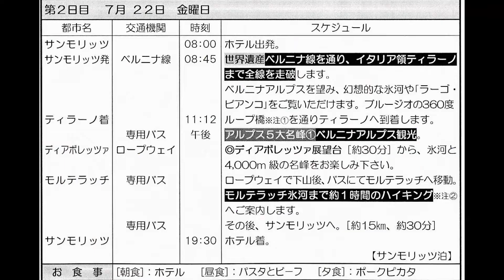吉野友之 の 憧れのスイスフラワーハイキング、サンモリッツそして世界遺産ベルニナ線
古い動画を再upload、すみません。
日本の某旅行会社のツアーに参加、タイトルは「 憧れのスイスフラワーハイキング」初体験のヨーロッパ旅行、一昔前の事でした。ツアーで回ったアルプスに夫婦共に一目惚。それ以来、10年の間に4回のアルプス旅行のきっかけになった旅行です。
サンモリッツから世界遺産ベルニナ線を全線走破イタリア領ティラーノへ。ディアポレッツア展望台からアルプスの5大名峰のベルニナアルプスを観光。モルテラッチ氷河へハイキング。